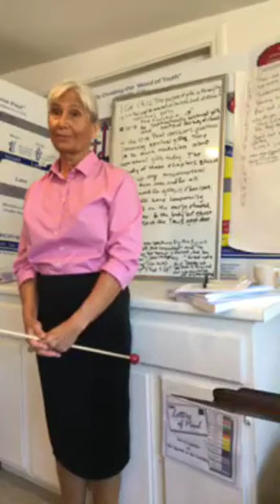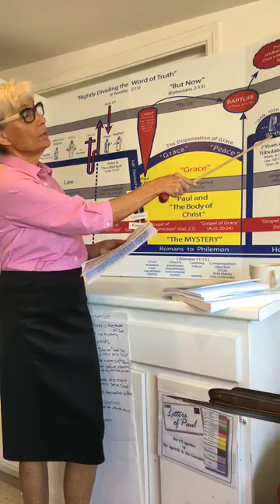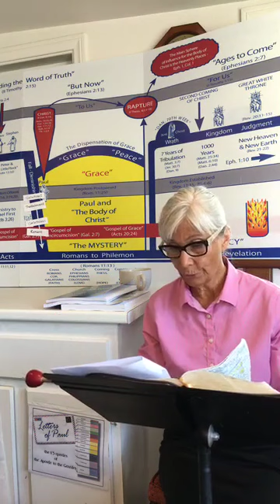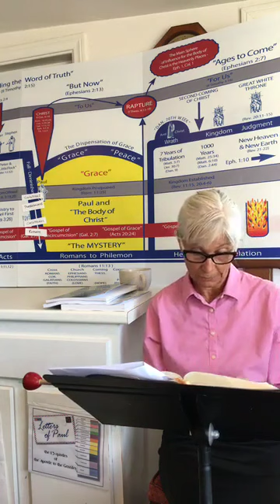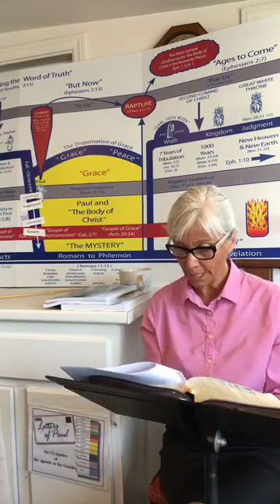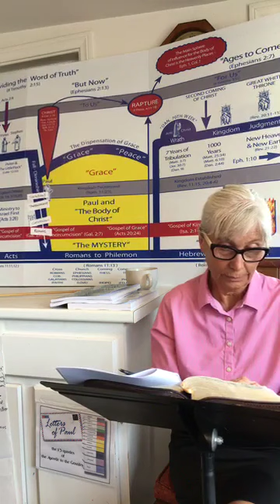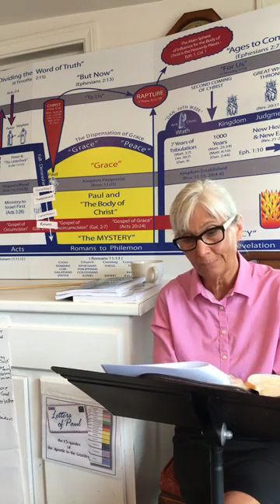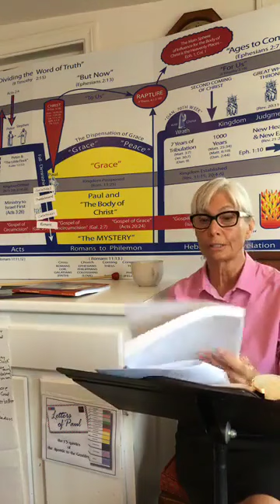I Corinthians (Chapter 12) The purpose of gifts in this early church- Marianne Manley